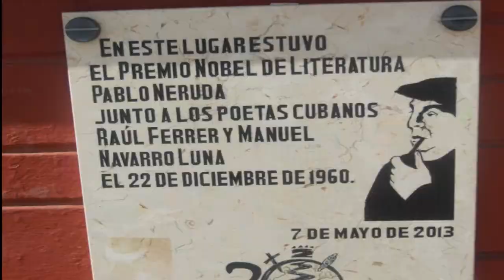❌ Holguin Cuba...La Loma de la Cruz_Lo mejor de la Ciudad...🚕👍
El 3 de Mayo de 1790 sube a su cima el fraile Francisco Antonio de Alegrias prior de la comunidad franciscana de Holguin y coloca la primera Cruz desde ese momento se nombra Loma de la Cruz su verdadero nombre es cerro Bayado y se encuentra a 261 metros sobre el nivel del mar.La Loma de la Cruz posee 458 escalones...